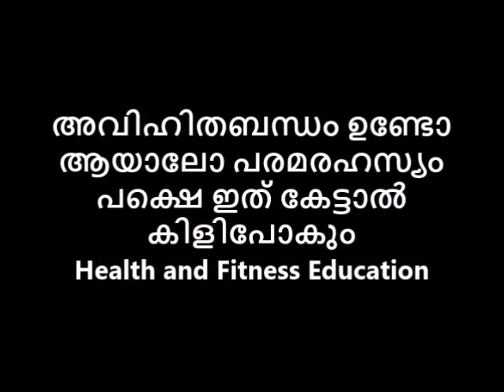ഇത് കേട്ടാൽ കിളിപോകും അവിഹിതബന്ധം ഉണ്ടോ ആയാലോ പരമരഹസ്യം